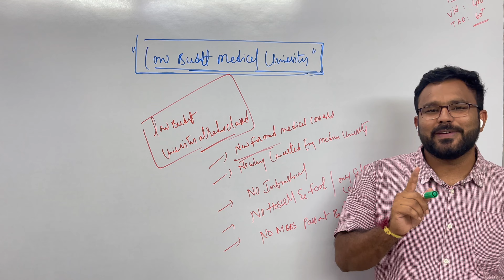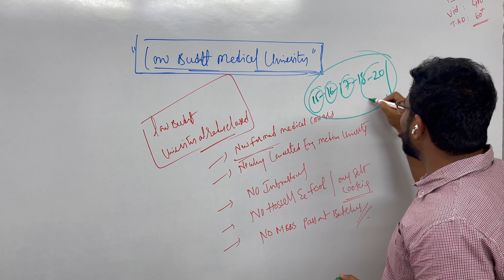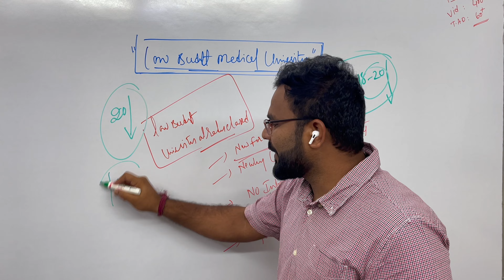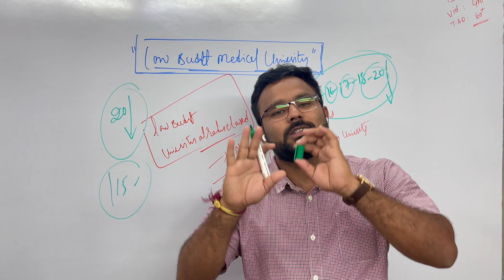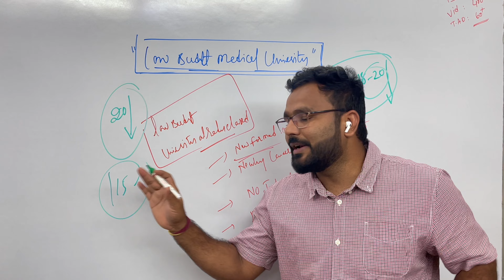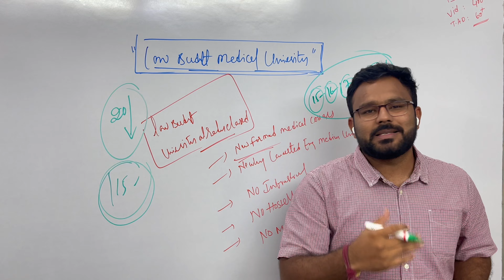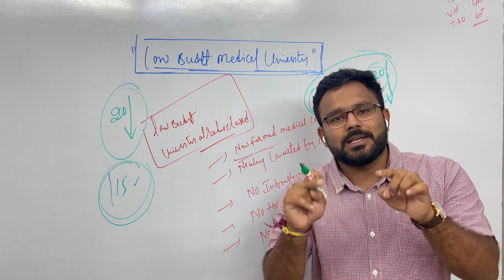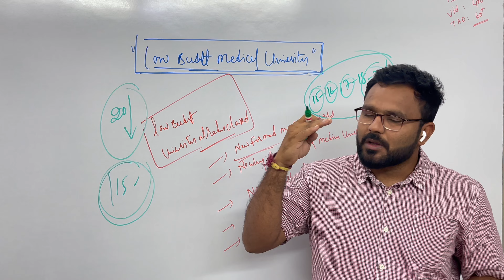రష్యాలోని ఈ Universities లలో చేరవద్దు 2024 lo || Do not join these universities in Russia 🇷🇺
I am Govinda Reddy Founder & CEO at Dr. Bridge Abroad MBBS Consultancy services, I am a professional Educational Consultant nsultant & carrier counselor.

 1. Oldest ,Top world Ranking Central Government Research Medical University’s.
 2.  100,200 Years of Established Research Medical University’s .
 3.Fully English Medium of Instructions .
 4. Inside Campus Hostels.
 5.Indian Food .